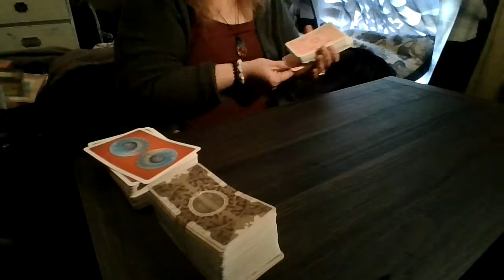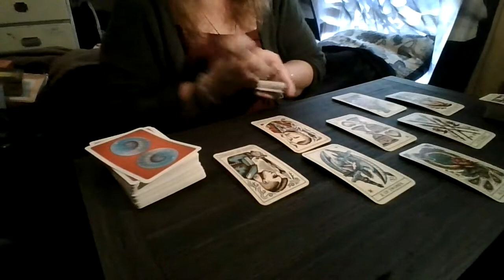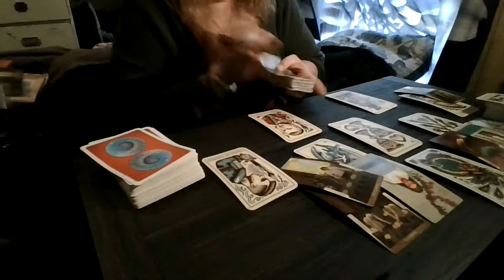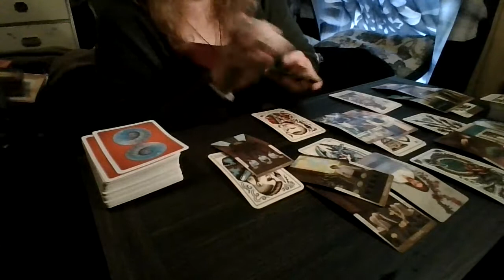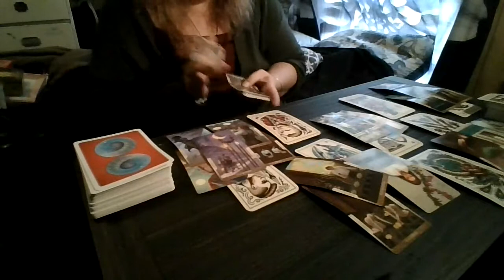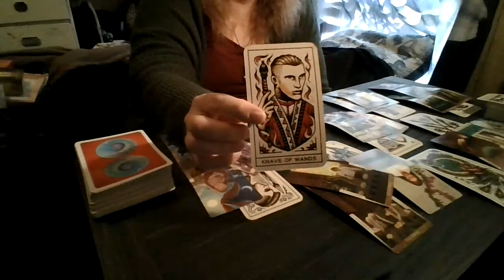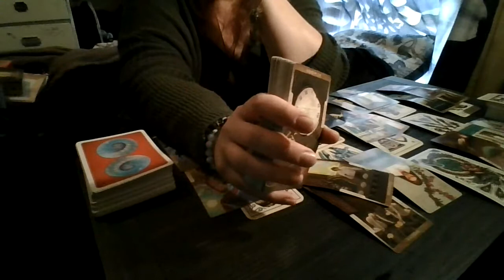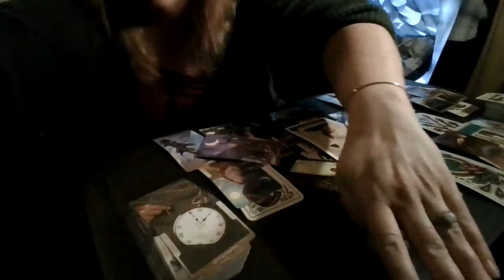AIR SIGNS ONLY Weekly Nov. 11-17, 2021 (BONUS READ!!!)